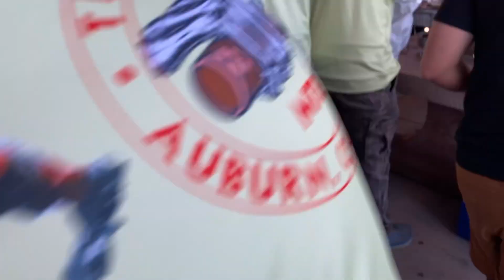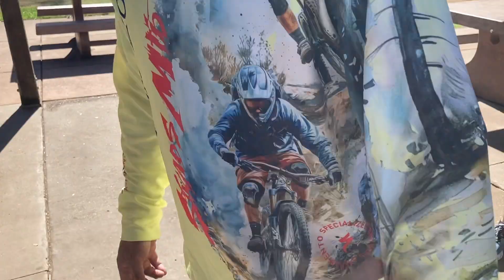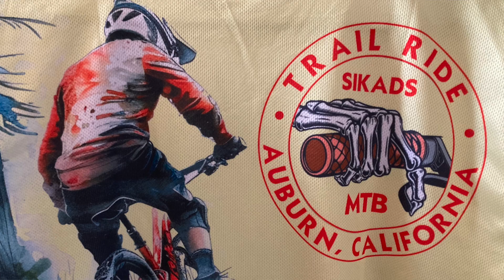2024 SIKADS Dirt Ride | Foresthill Bridge - Auburn, California